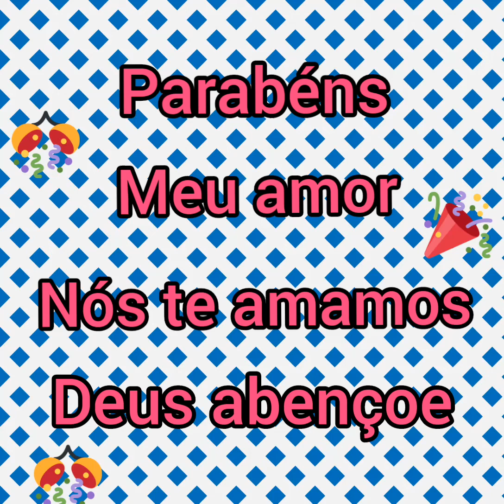parabéns meu amor faz 15 anos hoje Deus abençoe sempre